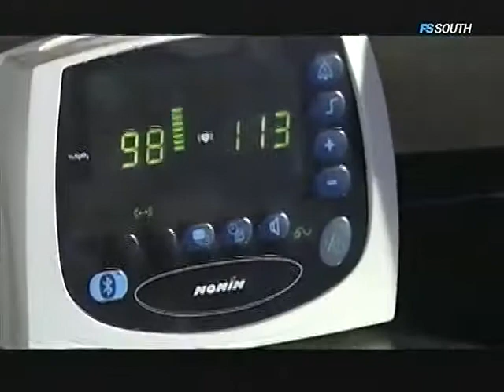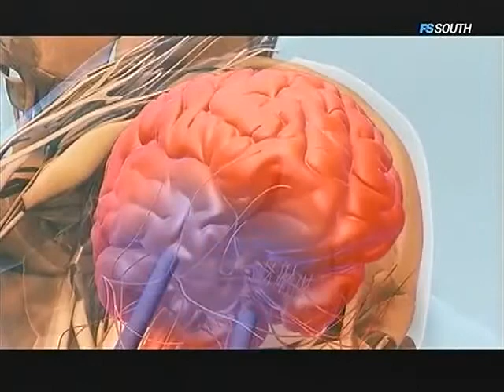Fedor Emelianenko - Sport Science 22 03 09